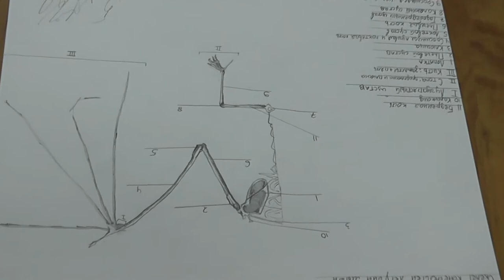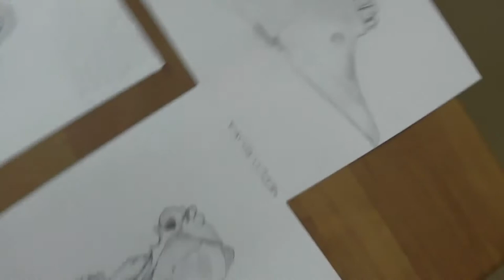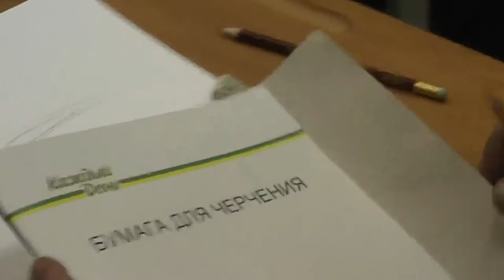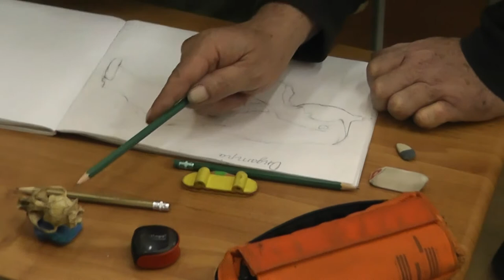58 Работы предшественников